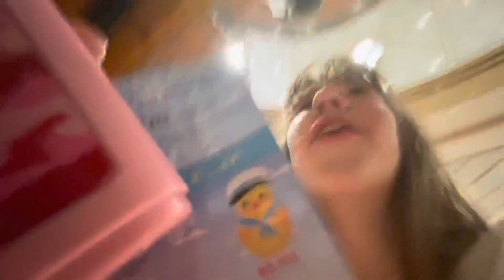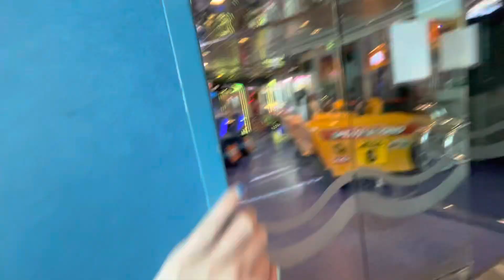Cruise: they gave us the wrong room?!?!? Hiding ducks and more